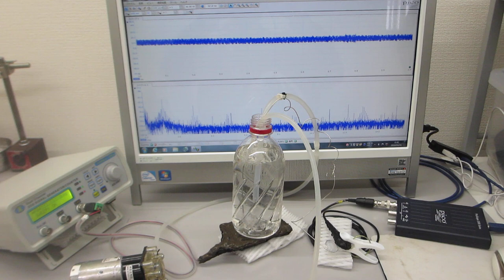小型ポンプを利用した「流水式超音波制御技術」実験（超音波システム研究所）